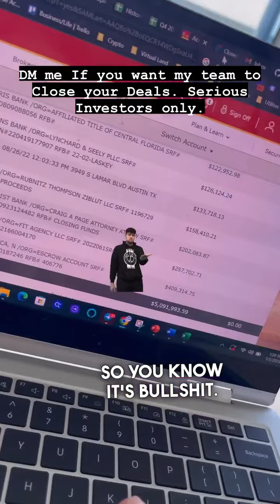What if you had access to the best disposition team and tools in the nation to close your deals?